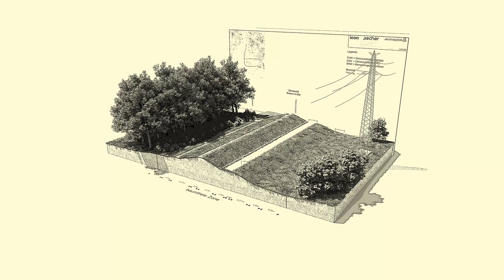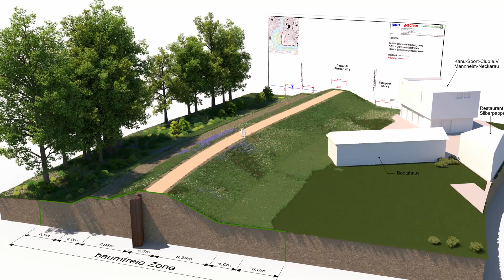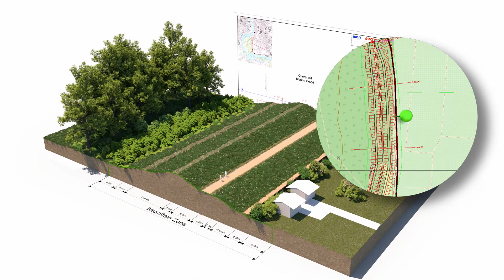Visualisierung Rheindamm XXXIX